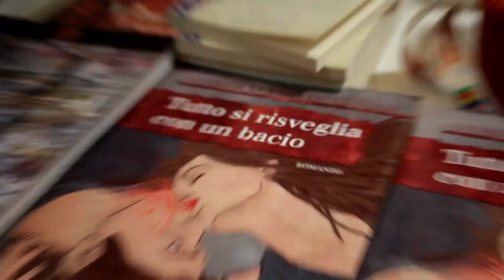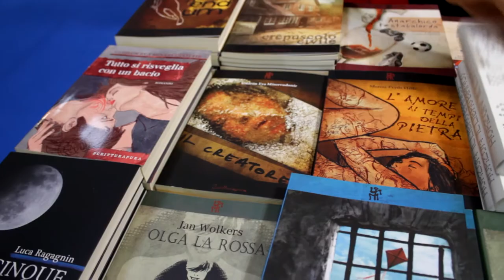LED: Salto14 - Scritturapura Casa Editrice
Continua il viaggio fra i piccoli editori, questa volta tocca alla casa editrice Scritturapura, piccola casa editrice di Asti che pubblica libri molto particolari.